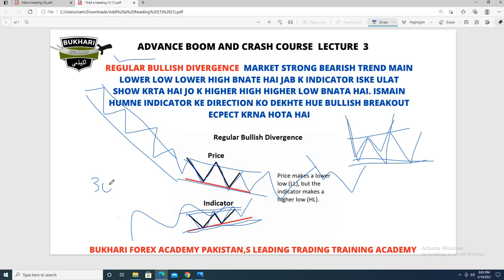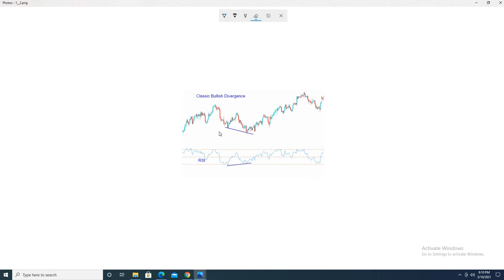Regular Bullish Divergence | Class 3 - Part 2 | Boom & Crash Divergence Course | Bukhari Academy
In this video, I'm covering Regular Bullish Divergence. This is part 2 of a 3-part series on RBD. In this video, I'll cover how RBD works and how to identify it.

If you're looking for an in-depth look at Regular Bullish Divergence, then this is the video for you! In this video, I'll cover the basics of Regular Bullish Divergence and show you how to identify it in the markets. After watching this video, you'll be able to understand Regular Bullish Divergence and use it to your advantage in the markets!

Broker For Gold Trading
Bukhari Exchange (New Page Link)
Our Helpline/Whatsapp
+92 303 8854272